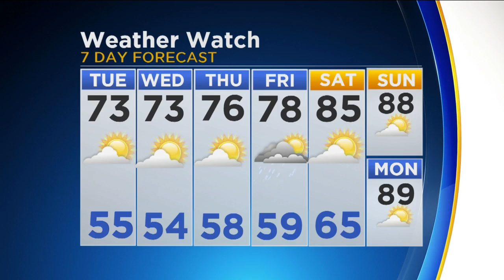Mobile Weather Lab Meets NWS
CBS 2 meteorologists are in Lemont to discuss the upcoming spring weather season.